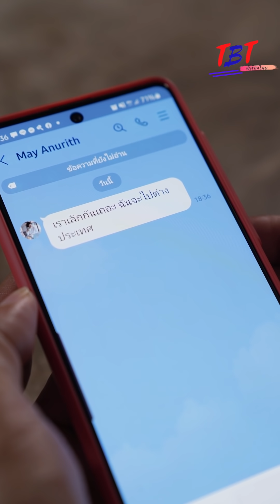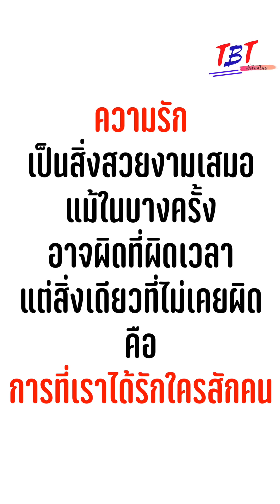ผมจะขอโทษเธอ！1000 ครั้ง